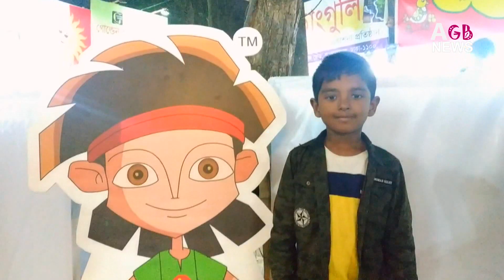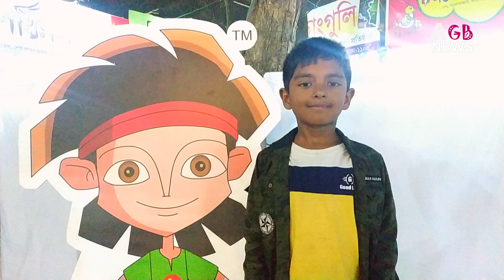সিসিমপুর এর মজার তথ্য║Best Cartoon sisimpur 2020 But Why║AGB NEWS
সিসিমপুর এর অজানা তথ্য, Best Cartoon 2020, Sisimpur, সিসিমপুর, সিসিমপুর চরিত্র, ১২৩ সিসিমপুর,
সিসিমপুর গান, সিসিমপুর কাটুন, সিসিমপুর বাংলা কার্টুন 2020, সিসিমপুর গান লিরিক্স, সিসিমপুরের হালুম, সিসিমপুর বই,
sisimpur episode, sisimpur voice, sisimpur job circular, একুশের সিসিমপুর, শিশু চত্ত্বর,  বইমেলা ২০২০